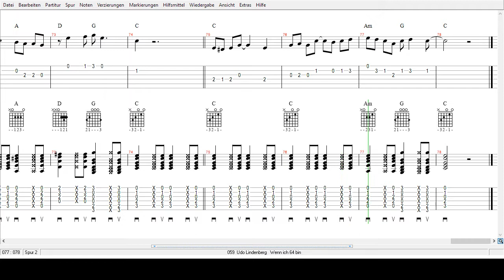Udo Lindenberg - Wenn ich 64 bin - Tabs